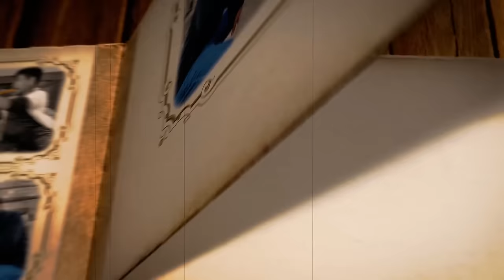PSL Ka Junoon | Part 1 | Mini Web Series | The Idiotz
Part 1 Of PSL Ka Junoon (Mini Web Series).